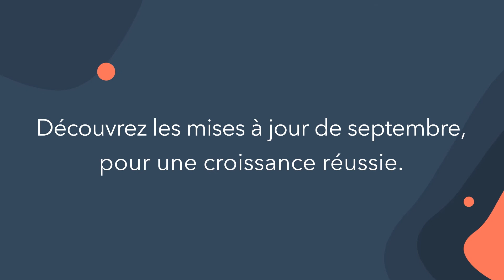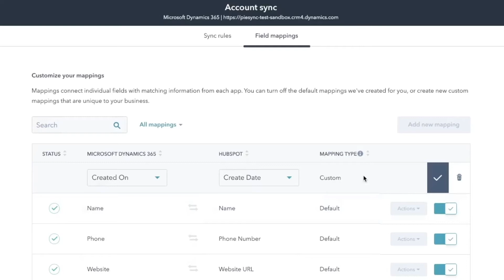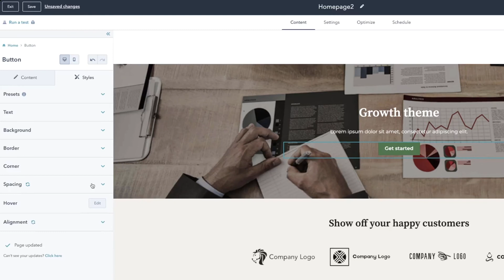Actualités Produits de HubSpot | Septembre 2021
Restez au courant des mises à jour des produits HubSpot.

✨ Dans cette vidéo, découvrez les actualités produits HubSpot de septembre 2021

🆕  Mises à jour  :

🔔 Les notifications par défaut
⚡️ Synchronisation entre HubSpot et votre CRM
 🎨 Conception des modules facilitée

🎬 Contenu de la vidéo  :

00:00​​ - Introduction
00:28 - Les notifications par défaut
00:54 - Synchronisation entre HubSpot et votre CRM
01:21 - Séquence automatique
01:52 - Des nouveautés pour les développeurs !
2:20 - Conclusion

✨ À propos de HubSpot ✨

HubSpot est une plateforme de gestion de la relation client (CRM) parmi les leaders du marché, qui fournit les produits et l'accompagnement nécessaires pour aider les entreprises à accélérer leur croissance. La plateforme inclut des outils gratuits ainsi que des logiciels payants de marketing, de vente, de service client et de gestion de site web qui s'adaptent aux besoins des entreprises au fil de leur croissance.

Aujourd'hui, plus de 110 000 clients répartis dans plus de 120 pays utilisent les outils et les intégrations à la fois simples et puissants de HubSpot pour attirer les clients, interagir avec eux et les fidéliser.